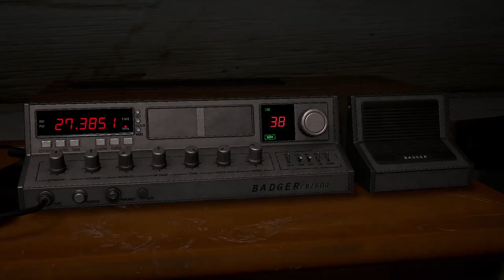Friday the 13th: The Game | 2017 | The Return of Tommy Jarvis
Thom Mathews Returns as Tommy Jarvis in Friday the 13th: The Game!